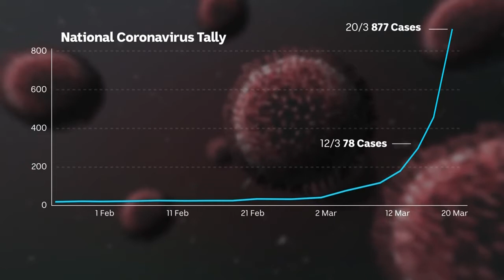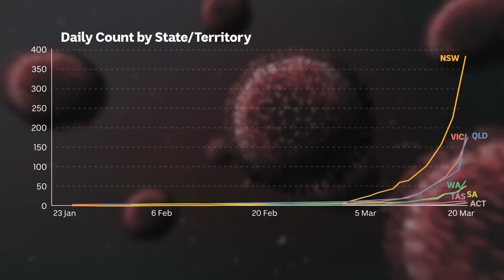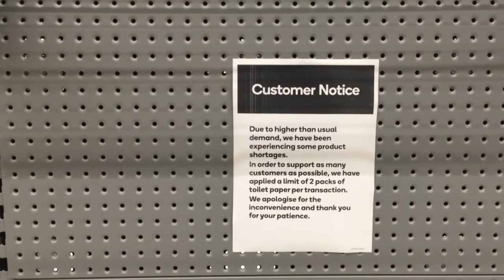The Virus: updates on COVID-19 for 20 March | ABC News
With unprecedented government controls enacted around the world to curb the effects of the COVID-19 pandemic and global markets in freefall, Jeremy Fernandez explores the latest on the coronavirus pandemic.